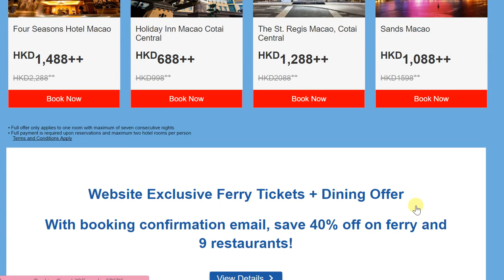Macao Spring Sale at Sands Cotai Central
Book by 24 February 2017 to make the most of Macao Spring Sale at Sands Cotai Central

Enjoy up to as much as 35% discount on premier Sands Cotai Central hotel properties across Macao; just remember to make your booking in time (by 24 February 2017), you can stay right up till 14 July 2017.

Properties where you can make the most of this offer include:

The Venetian Macao,
The Parisian Macao,
Conrad Macao,
Sheraton Grand Macao,
Four Seasons Hotel Macao,
Holiday Inn Macao Cotai Central,
The St. Regis Macao,
Sands Macao

What's more, there is a lot else on offer which includes Website Exclusive Ferry Tickets + a special Dining Offer, whereby, with the booking confirmation email, you can enjoy 40% off on the HK-Macao-HK ferry ride, along with special dining offers at 9 restaurants!